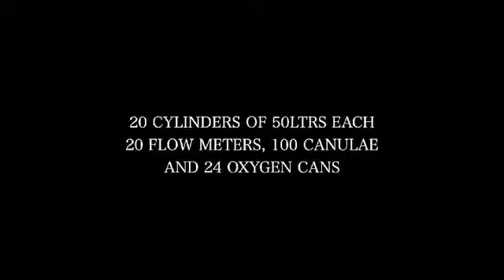Uttarakhand gets it's first lot of oxygen in collaboration with @khushiyaanorg arrived from Mumbai!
Dancer, actor @raghavjuyal thanked @chinukwatraofficial @rachitajewelofficial for making the things possible...
The actor paid his gratitude towards @dakait.evo @mob2og and @semmibeatz for their beautiful poetry and music - 'Bade tu Chal' Further urged for more funds and aid as the war against evil continues more aid.